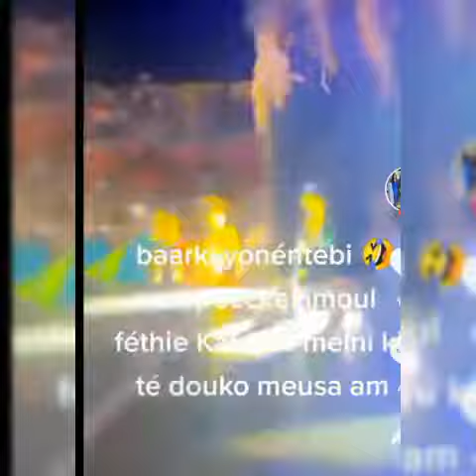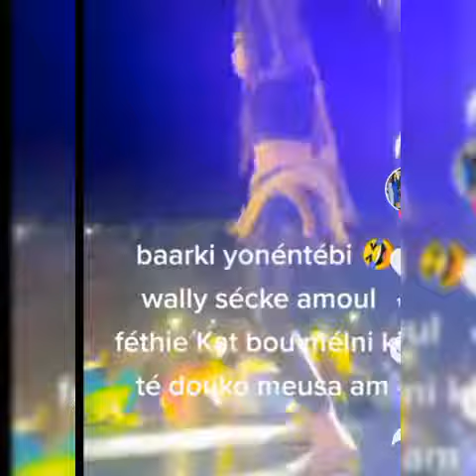ndeye ndiaye banaya toujours audacieuse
Abonnés-vous